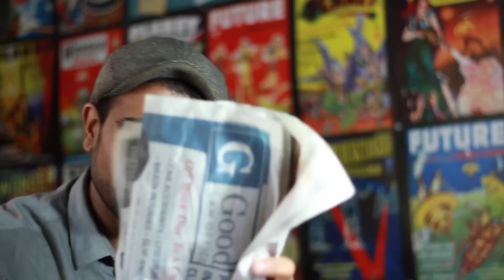Uber Gate Toronto - A Battle for the Streets! TO4Uber - Weekly Dump #2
If you're thinking about using Uber as a driver or rider.